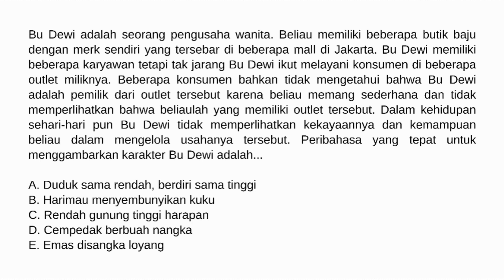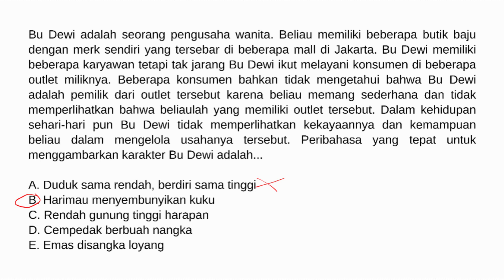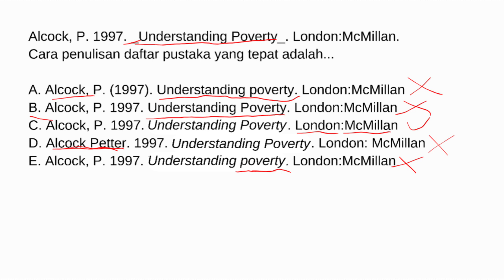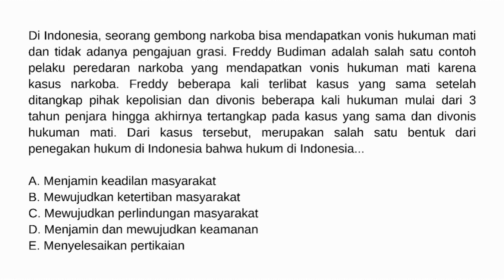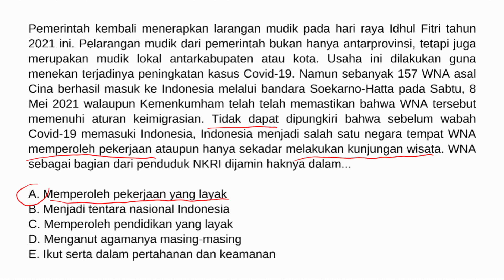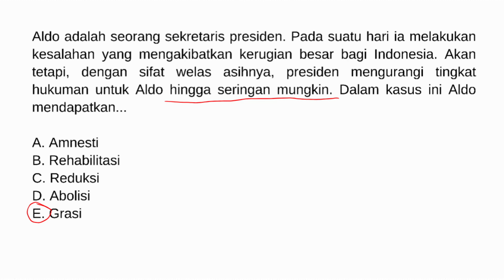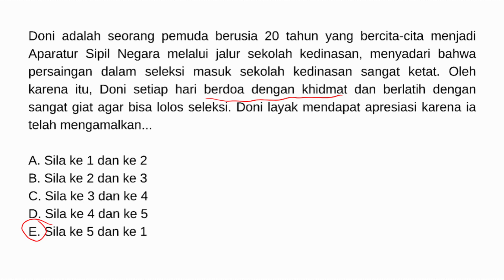FR TERBARU! TWK CPNS 2023 HOTS FULL PENALARAN! Part 21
tes CPNS 2023 sebentar lagi. Biar persiapannya makin mantap, yuk kita drilling latihan soal-soal CPNS 2023, materi yang pasti keluar di tes CPNS, subtes TWK Full Penalaran

cpns twk penalaran